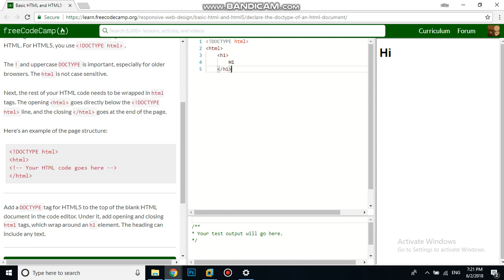Basic HTML and HTML5 Declare the Doctype of an HTML Document free code camp Dani